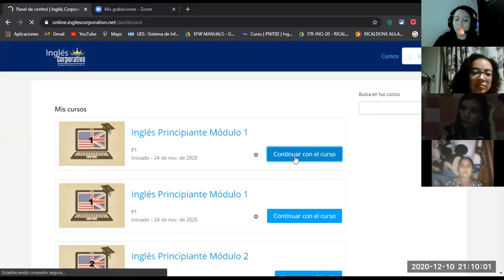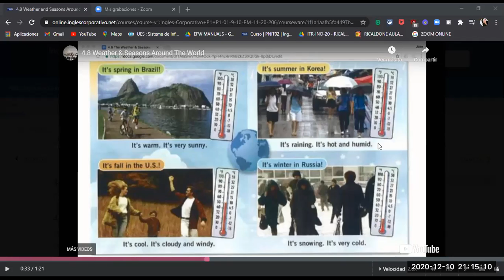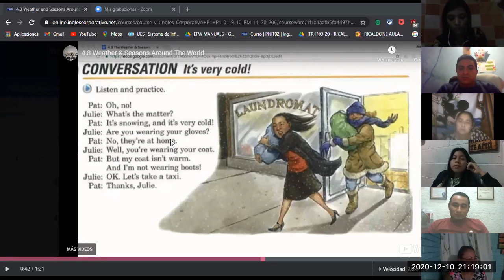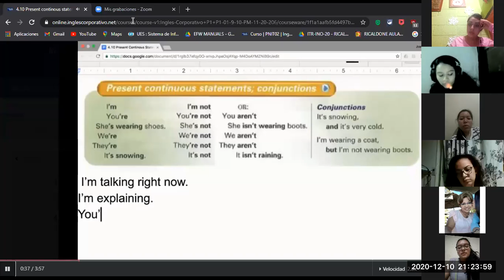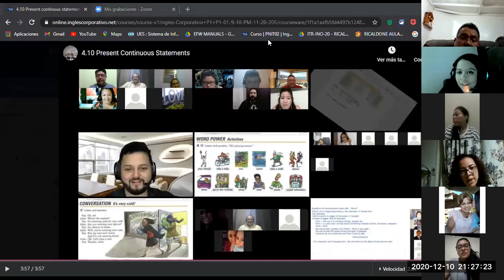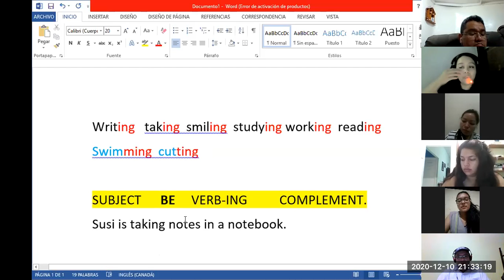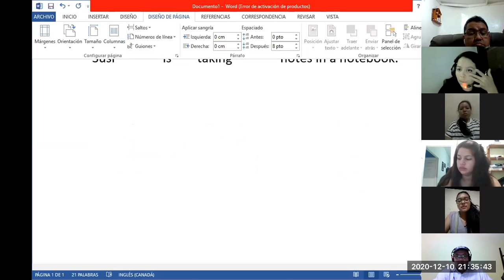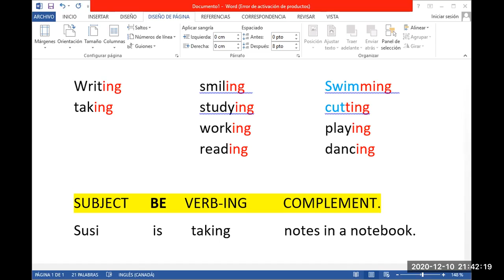Ingles Corporativo-SESSION 111 DEC 10 2020 9-10